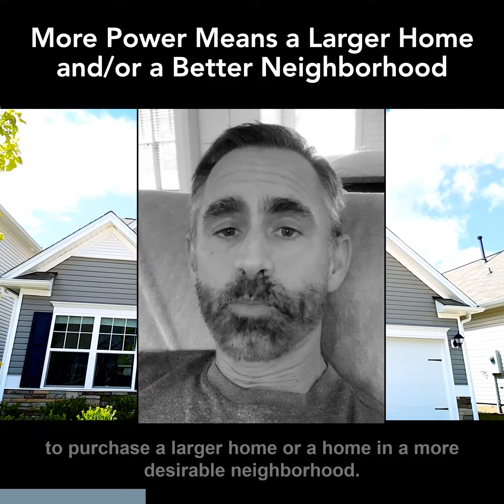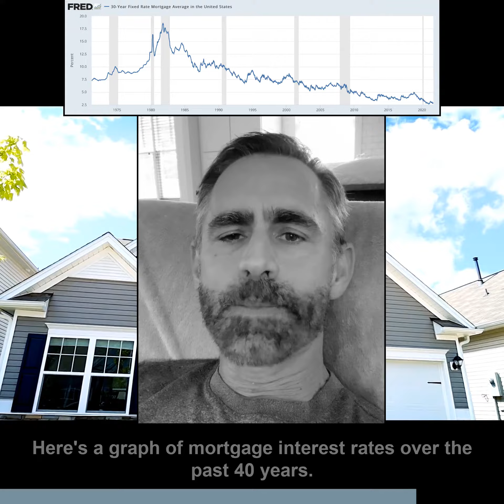How Interest Rates Affect Buying Power (VR 62) (B&W)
STOP trying to "time" the market!!
Conventional wisdom tells us to buy things when prices are lower, but conventional wisdom has no place in real estate!!
Buying when interest rates are low has the potential to increase your BUYING POWER more than low prices.